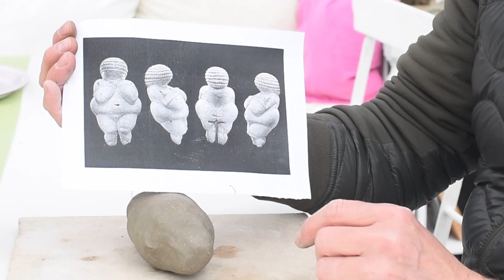Making a replica of a stone-age Venus statue in ceramics. Venus from Willendorf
These small Venus figurines have been found in Europe. Most known of all is probably the Venus from Willendorf.
In this video I try to make a replica or my own Venus statue.
I use Stoneware clay and burn it without glazing.